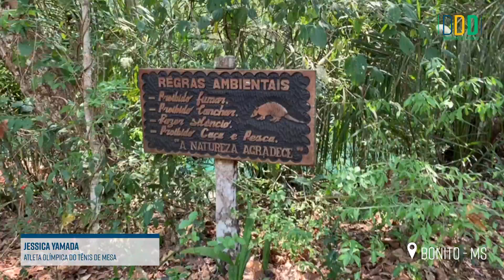DicaDeDestino | Jessica Yamada